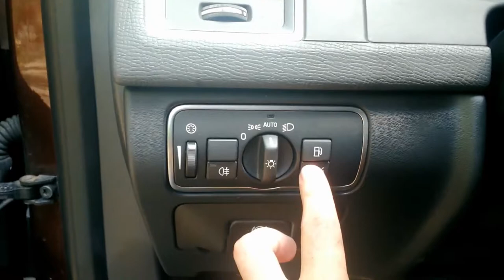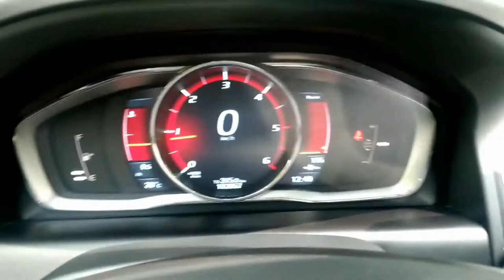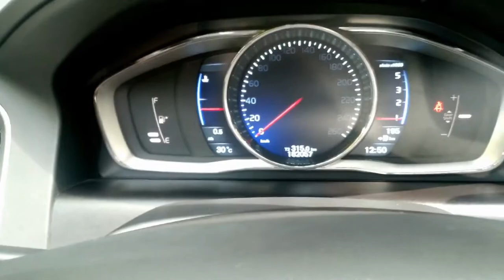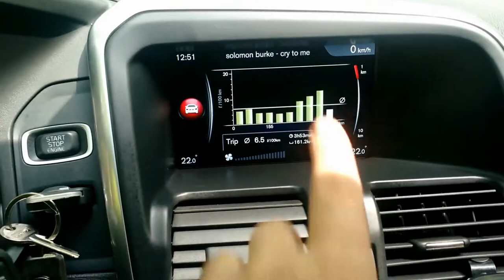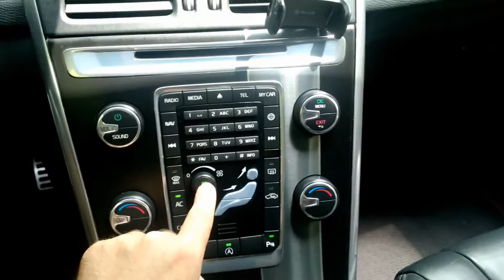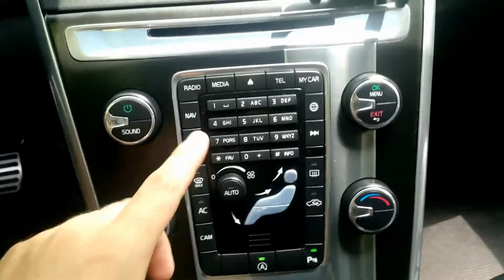Information about BMW and its identity